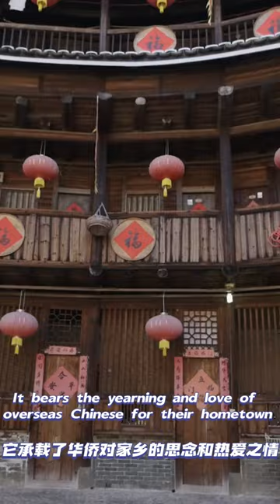Why don't you come to Yongding to feel the charm of by yourself!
Ever heard of a special kind of building called Tulou in SE China? Why don't you come to Yongding to feel the charm of by yourself!